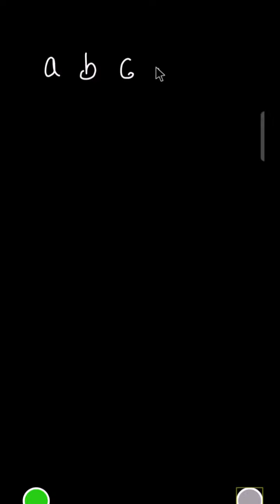cocomelon - Learn Abcd Alphabet, How to write small abcd alphabet with Blue pen.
cocomelon-abcd